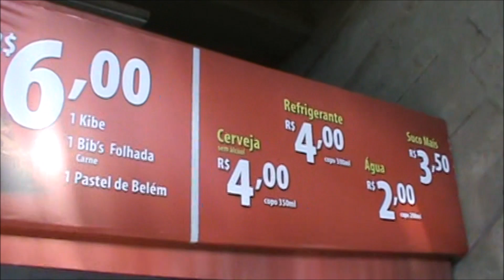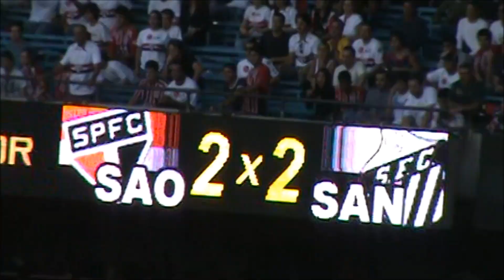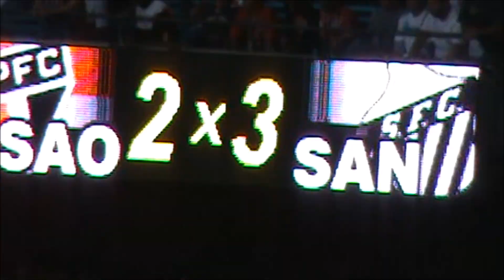SANTOS x SP semifinais 2010 - o que a TV não mostrou no Morumbi! -Cortes Extras da SANTOSFC.TV #8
SANTOS esculacha o são paulo em pleno morumbi.
Linda festa da Torcida Santista nas semifinais do Paulistão 2010.
Muitas imagens inéditas, agora em alta resolução. Destaque para a JOVEM feminina.
SP 2 x 3 SANTOS FC.